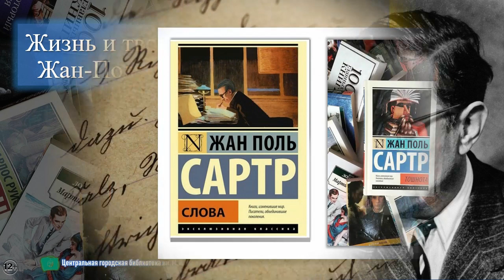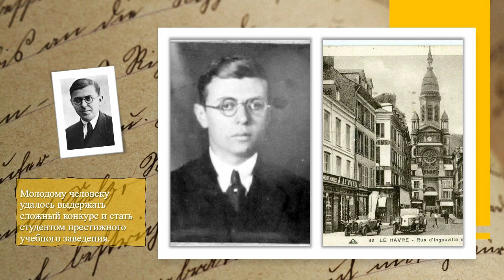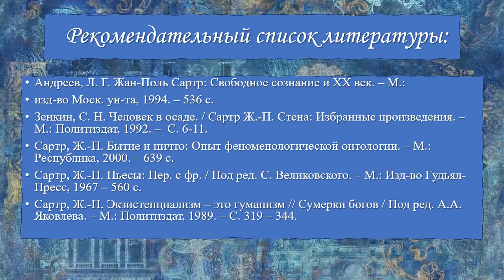Жизнь и творчество Жан-Поля Сартра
Центральная городская библиотека им. М. В. Ломоносова предлагает вниманию читателей видеопрезентацию ко дню рождения известного французского писателя и философа Жан-Поля Сартра (21 июня).